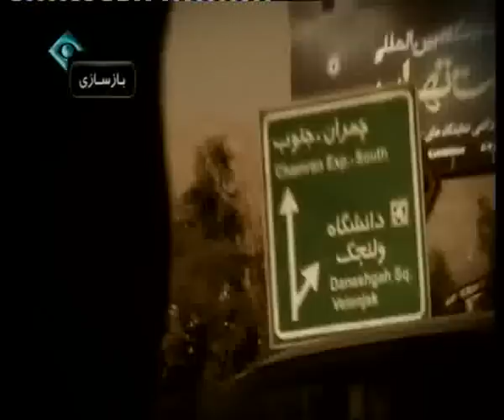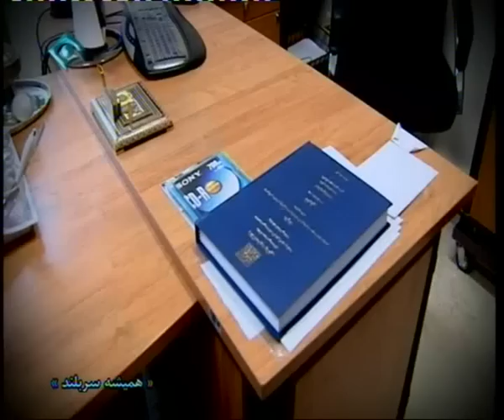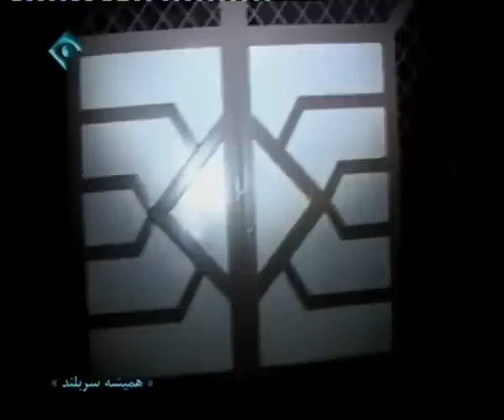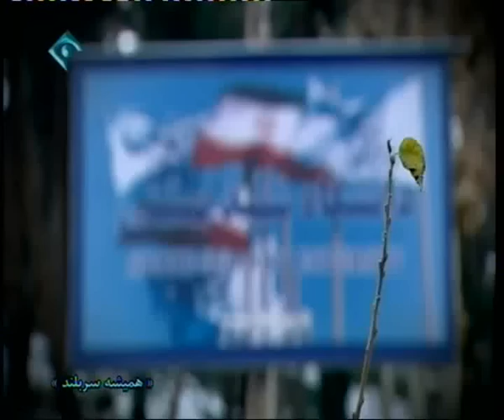همیشه سربلند - مستند ترور دانشمندان اتمی [Full Documentary]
Farsi Documentary: Eternal Glory
روایت ترور دانشمندان هسته ای ایران

در این مستند که از شبکه یک سیما پخش گردیده است، ضمن نمایش بازسازی صحنه ترور دانشمندان هسته ای کشور به بررسی زندگی این شهدای عزیز پرداخته می شود. و حرفهای دکتر فریدون عباسی ، تنها نجات یافته ی سوء قصد اتمی
و همچنین شهید دکتر شهریاری